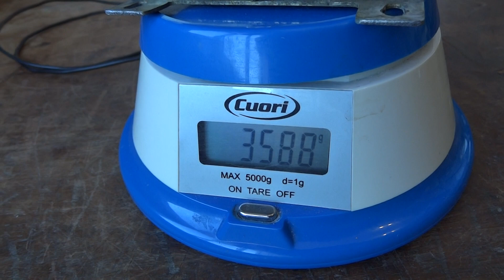02 GRADIENTE MODEL A-1 POWER AMPLIFICADOR PESO DE UM DOS TRANSFORMADORES DE FORÇA.